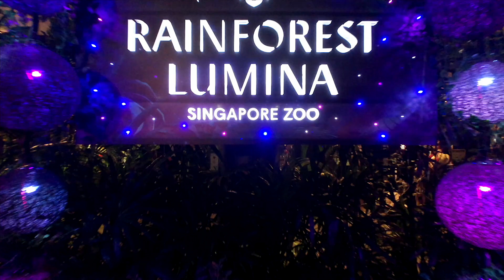Rainforest Lumina,Singapore | Shot on Iphone X & Zhiyun Smooth 4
Shot on Iphone X & Moment Lens Wide